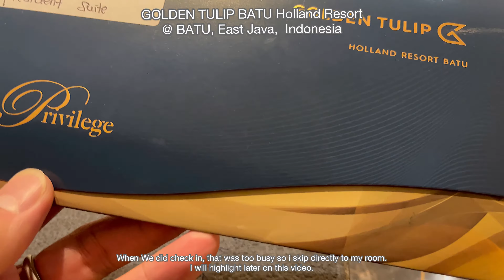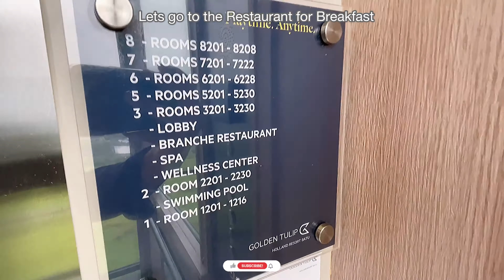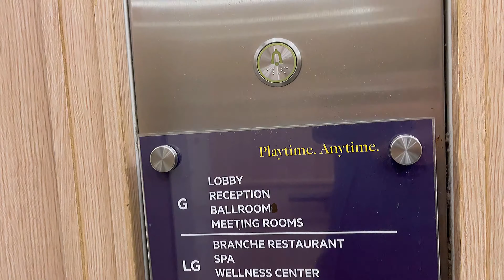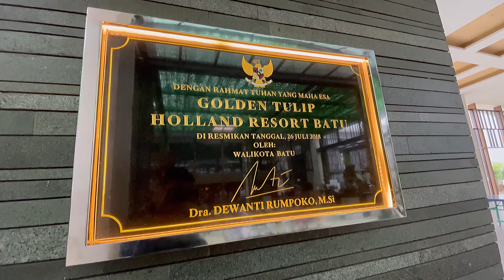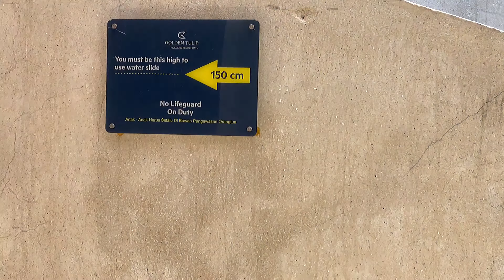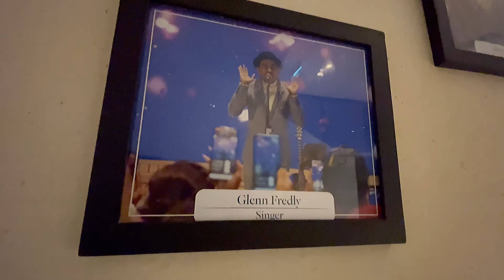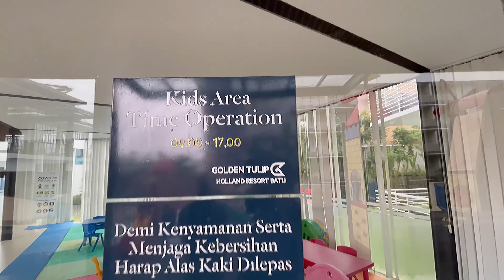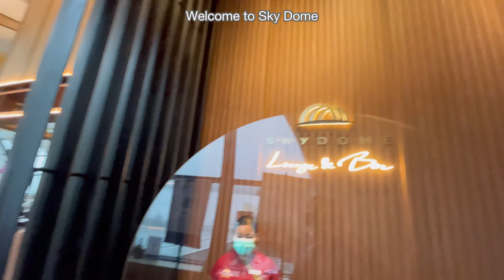MENGINAP di GOLDEN TULIP Holland Resort BATU @ President Suite SkyDome Garden Swimming Pool BALLROOM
AWARDED : THE BEST HOTEL IN BATU, THE BEST GOLDEN TULIP HOTEL, THE BEST TRAVEL RECOMMENDED HOTEL.
5 Stars Hotel Owned by HOLLAND BAKERY EAST JAVA & BALI